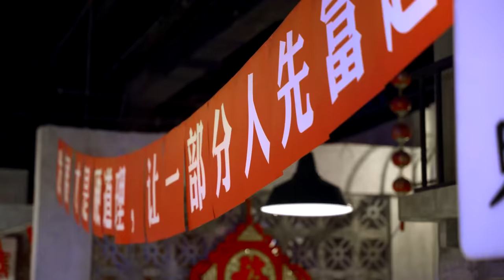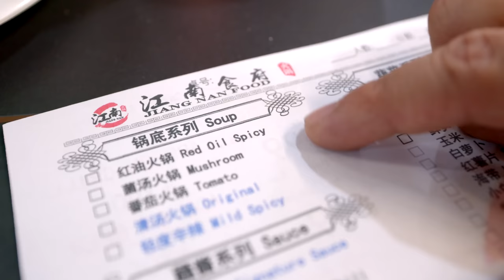The Best Hot Pot Restaurants in Metro Manila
On the lookout for the best hot pot restaurants in Metro Manila? Chef Martin is out to try the most popular spots that offer steaming and mouthwatering hot pot dishes! From premium meats, the freshest vegetables, to sizzling hot broths, we’re going all in! This is going to be an epic culinary feast as we try the elevated versions of this interactive dining experience that is so popular right now. What are you waiting for? Join us on the newest episode on the Best Of NOW!

Wow Cow Hotpot - Uptown Parade, BGC, Taguig City
Jiang Nan Hotpot - 223 Nicanor Garcia Bel-Air. Makati City
Good Luck Hot Pot - Nexgen Tower C-4, Pasay City

Prices in Philippine Peso (PHP) [as of May 2023, subject to change without prior notice]

Jiang Nan Hotpot
Monday - Thursday P599
Weekends P699

Wow Cow
P4,800 for 2 pax

Good Luck Hotpot
P500+ ala carte selection
P2668 per person unlimited selection

Jump to:
(0:00) Intro
(0:40) Wow Cow Hotpot
(5:50) Jiang Nan Hotpot
(8:38) Good Luck Hotpot, Outro